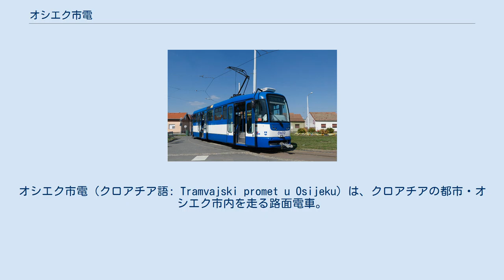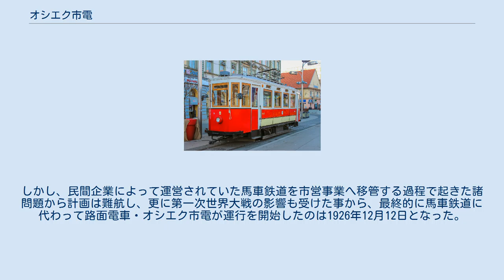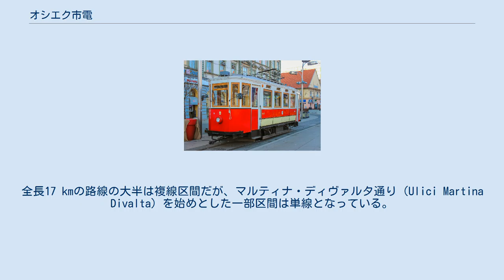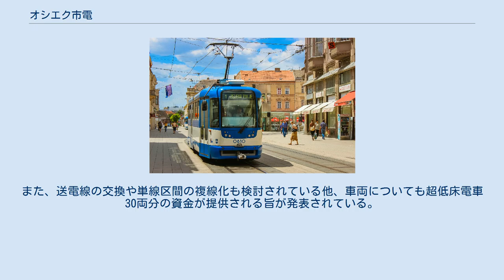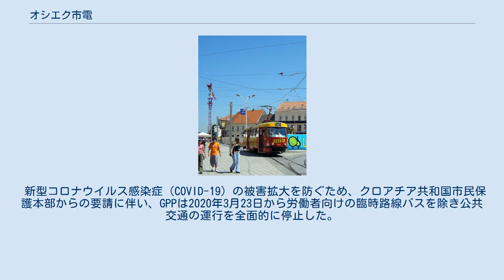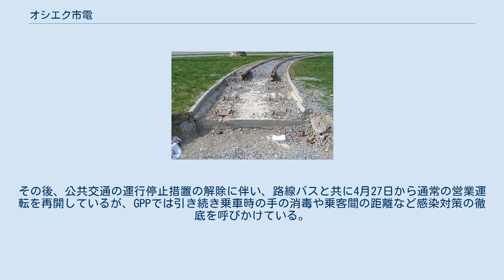オシエク市電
オシエク市電（クロアチア語: Tramvajski promet u Osijeku）は、クロアチアの都市・オシエク市内を走る路面電車。
2020年現在、路線バスと共に市営企業であるオシエク都市旅客輸送（GPP、Gradski prijevoz putnika d.o.o. Osijek）によって運営されている。
 19世紀のオシエクは急速な人口増加を受けて都市開発が盛んに行われたが、当時のオシエク市街は東西10 kmに渡って広がり、市民が暮らす地域も4箇所に分散していた事から、移動に適した公共交通機関が求められていた。
そこで1884年10月9日、クロアチアおよびヨーロッパ南東部で初の路面鉄道として馬車鉄道が開通した。
徒歩よりも早く移動し、利便性も高い当時の最先端の交通機関であった馬車鉄道は多くの利用客を得て、1889年以降延伸工事が盛んに行われた。
 だが、19世紀末には馬車鉄道の輸送力だけでは旺盛な需要を賄いきれなくなり、より輸送力が高い新たな軌道交通・路面電車を導入する動きが起こった。
しかし、民間企業によって運営されていた馬車鉄道を市営事業へ移管する過程で起きた諸問題から計画は難航し、更に第一次世界大戦の影響も受けた事から、最終的に馬車鉄道に代わって路面電車・オシエク市電が運行を開始したのは1926年12月12日となった。
 電化当初から1960年代初頭までは2軸車による運行が行われていたが、同年代からはボギー車の導入が始まり、1968年以降はチェコスロバキア（現：チェコ）製のタトラT3YUが長期に渡って使用された。
また、1970年・1990年には路線の延伸や単線区間の複線化工事も行われた。
だが、1990年代前半に勃発したクロアチア紛争でオシエク市街は爆撃や戦闘に巻き込まれ、オシエク市電も従業員の死亡を始めとした被害を受けた。
 情勢が落ち着いて以降、オシエク市電にはマンハイム市電で使用された中古車両の導入やタトラT3YUの更新など、輸送力の増強が行われている。
また2008年にはBikara間、2014年にはVišnjevac方面への延伸も実施されており、後述の通り更なる延伸や近代化も計画されている。
 2020年現在、オシエク市電は以下の2つの系統による運行を実施している。
全長17 kmの路線の大半は複線区間だが、マルティナ・ディヴァルタ通り（Ulici Martina Divalta）を始めとした一部区間は単線となっている。
全区間のうち65 %は併用軌道である。
 運賃は路線バスと共通で、1時間の有効期限を持つ乗車券が11クーナ、1日乗車券が35クーナで販売されている。
また、20クーナのデポジット代で購入可能な非接触式ICカードを使用した場合は1回の乗車毎の料金が8クーナとなる。
利用客は乗車時に自身で乗車券への刻印やICカードの支払いを行う必要があり、無賃乗車が発覚した場合は追加料金が科せられる。
 T3.PVO GT6 動態保存車両 タトラT3YU （2005年撮影） 2019年の時点でオシエク市電に在籍する営業用車両は以下の通りである。
これらに加え、動態保存車両として1928年に製造された2軸車が1両存在する。
車両は1926年に建設されたハドリヌアス1世通り（Ulici cara Hadrijana 1）沿いの車庫に在籍する。
 欧州復興開発銀行からの支援を受けて公共交通機関の近代化を進めるGPPは、路線バスと共にオシエク市電の路線拡張や近代化も積極的に行っている。
2014年に実施されたVišnjevac方面への延伸はその一環であり、今後は更に西側のJosipovac地区中心部への延伸が実施される予定となっている。
また、送電線の交換や単線区間の複線化も検討されている他、車両についても超低床電車30両分の資金が提供される旨が発表されている。
 新型コロナウイルス感染症（COVID-19）の被害拡大を防ぐため、クロアチア共和国市民保護本部からの要請に伴い、GPPは2020年3月23日から労働者向けの臨時路線バスを除き公共交通の運行を全面的に停止した。
オシエク市電も同様の措置を取ったが、線路や架線など施設の状態を維持するため、4月21日から客を乗せない試運転を行った。
その後、公共交通の運行停止措置の解除に伴い、路線バスと共に4月27日から通常の営業運転を再開しているが、GPPでは引き続き乗車時の手の消毒や乗客間の距離など感染対策の徹底を呼びかけている。